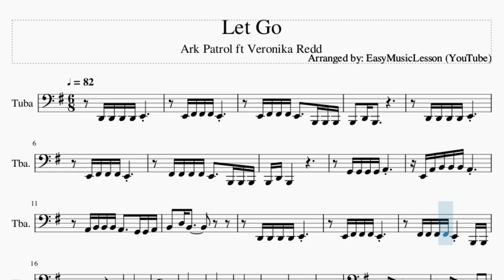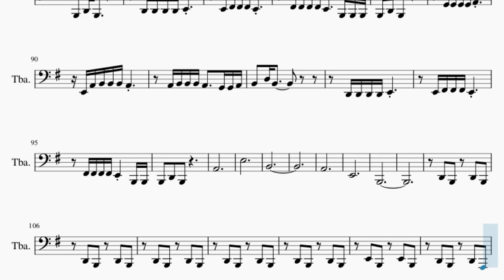Tuba Sheet Music: How to play Let Go by Ark Patrol ft Veronika Redd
Comment and let us know how the videos have helped you. It keeps us going! :)Here is a sheet music/tab video on the song Let Go by Ark Patrol ft Veronika Redd on the tuba. A tuba sheet music arrangement which is transposed to notes that are easily played by tuba, for the song Let Go by Ark Patrol ft Veronika Redd.

EasyMusicLesson2 teaches you to play the your favorite instrument, through well-arranged sheet music so that you too can learn how to play Let Go by Ark Patrol ft Veronika Redd on the tuba as fast as you can. A tuba sheet music with backing tracks to help your play the song better.

Chords of Tuba arrangement:
G Maj 7   G Maj 7   C Maj 7   C Maj 7   G Maj 7   F Maj 9   C Maj 7
G Maj 7   F Maj 7   C Maj 7   G Maj 7   G Maj 7   G Maj 7   G Maj 7
G Maj 7   C Maj 7   C Maj 7   G Maj 7   G Maj 7   G Maj 7   G Maj 7
G Maj 7   C Maj 7   C Maj 7   G Maj 7   F Maj 9   C Maj 7   G Maj 7
F Maj 7   C Maj 7   G Maj 7   G Maj 7   G Maj 7   G Maj 7   G Maj 7
C Maj 7   C Maj 7   G Maj 7   G Maj 7   G Maj 7   G Maj 7   G Maj 7
C Maj 7   C Maj 7   G Maj 7   F Maj 9   C Maj 7   G Maj 7   F Maj 7
C Maj 7   G Maj 7   F Maj 7   C Maj 7   G Maj 7   F Maj 9

Melody notes of Tuba:
E2 F#2 F#2 F#2 E2
E2 F#2 F#2 F#2 E2   B1 B1 B1
F#2 F#2 F#2 F#2 E2   B1 B1 B1
E2 A2 B2 B2 B2 A2
A2 B2 B2 B2 A2   G2 G2 A2
F#2 F#2 F#2 F#2 E2 B1 B1
B1 D2 B1
A2
E3
B2
A2
E2
B1
A2 E2 F#2 B1
A2 E2 B2 B2
A2 E2 B2 B2 B2 B2
G2 D2 E2 B2 E2 B2
B1 D2 D2 D2 D2 E2
B1 F#2 F#2 F#2 F#2 E2   B1 B1 B1
D2 D2 F#2 F#2 F#2 E2 B1 B1 B1
A2
E3
B2
A2
E2
B1
D2 D2 D2 D2 E2
B1 D2 B1
A2
E3
B2
A2
E2
B1
D2 B1 D2 A1
B1